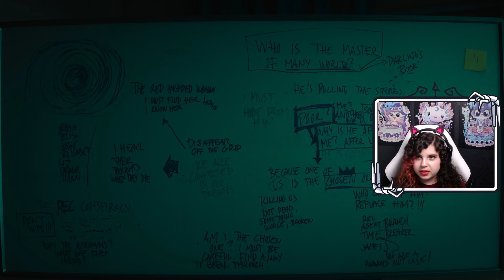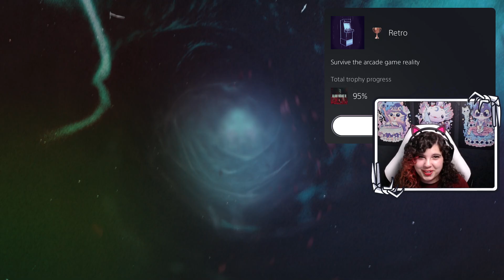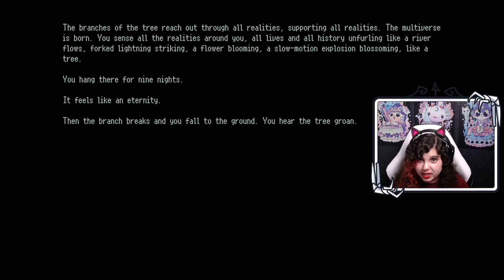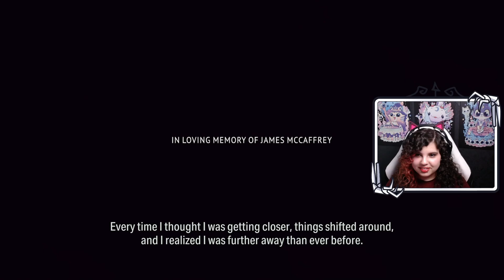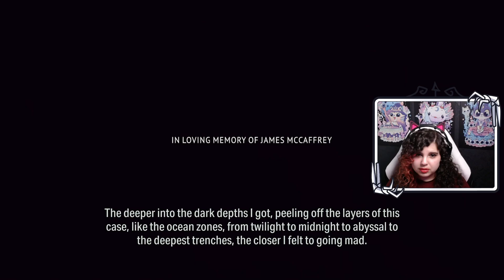Sarah plays Alan Wake 2 Night Springs DLC | Episode 3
I'm a variety gamer from Kuwait who focuses on blind playthroughs! Have a game suggestion? I'm always looking for new and fun games.